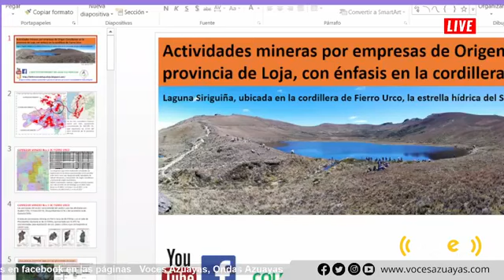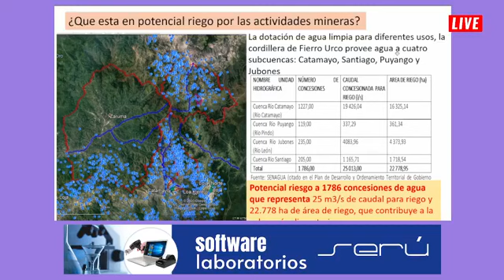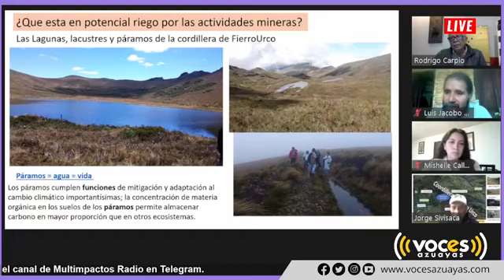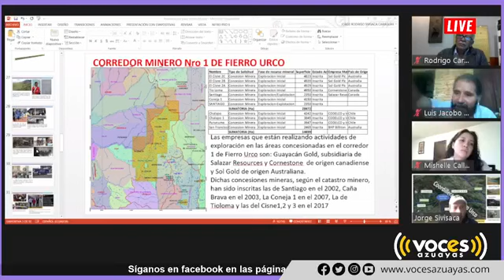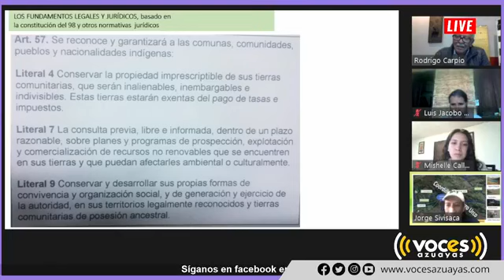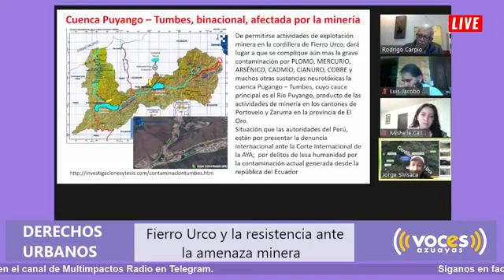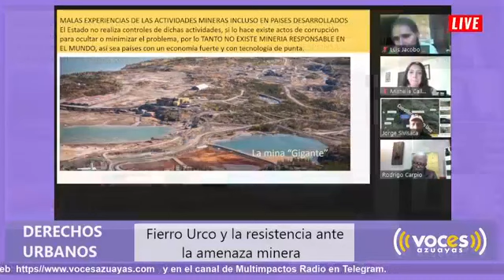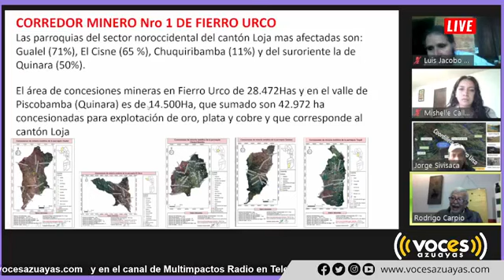Reprise de la entrevista a Jorge Sivisaca y Luis Corral por parte de Voces Azuayas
Entrevista a Jorge Svisaca y Luis Corral, miembros del colectivo defensores del agua y la vida de Loja, por parte del medio de comunicación Voces Azuayas..
Agradecer el espacio dado para dar a conocer la problemática del agua y la manera en la cordillera de Fierro Urco, y los procesos de persecución y criminalización a los defensores de agua de Guael.